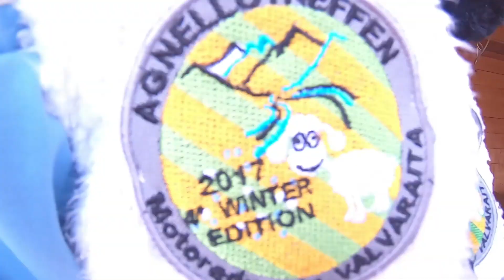AGNELLOTREFFEN 2020 - 2000 KM DI STRADA PER DORMIRE IN TENDA SUL GHIACCIO!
La Val Varaita è un posto veramente bello! E' il posto giusto per un treffen! Come un buon treffen che si rispetti,l'Agnellotreffen mi ha regalato nuove amicizie , ha interrotto la mia dieta e mi ha fatto percorrere nuove strade.
Un breve video per mostrarvi un weekend fatto di fumo di brace, freddo e l'oggetto di cui non posso farne a meno..la moto.